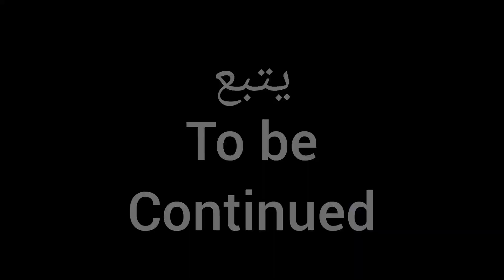من دوار أيث ضفاوين إلى دوار إصوفِييّن _ جماعة تيفروين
الجزء الثاني من رحلتي الإستكشافية لدوار أيت تفاوين وإصوفيين/ الوصول لقلب إصوفييَّن